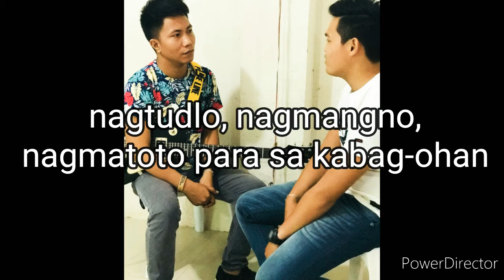Kaniya || Chan-chan (Original composition)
DLTC 2019 Themesong

a Christian song created during the DLTC 2019 ( IVCF-CRU )

performed by : Chan-chan and Honelyn Saguyong
guitar by: Jonie flor Daigdigan

All glory and honor belong to God alone..